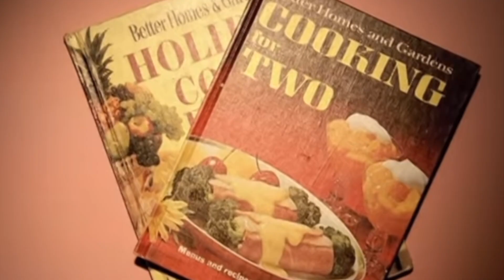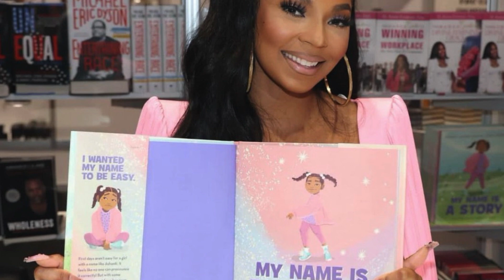The Rise of Ashanti | Ashanti Documentary Featuring Her Music, Relationships, Irv Gotti & More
Ashanti is a talented and well known R&B artist and song writer. She has platinum selling albums and hits for days! Ashanti also is an author, executive producer and has a star on the Hollywood walk of fame.

This video is about Ashanti's career including her successes and also some of the bumps that she had down the road with her previous label. Definitely continue to support Ashanti as she is still making great music to this day with her latest song called, "Falling For You"